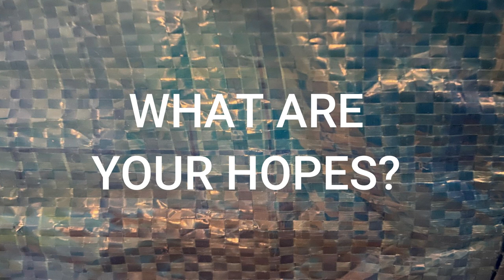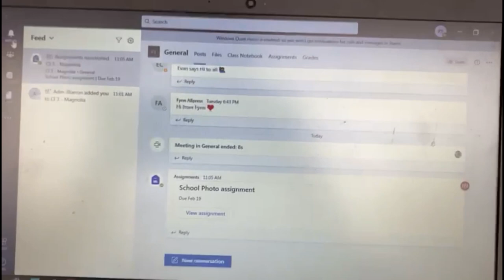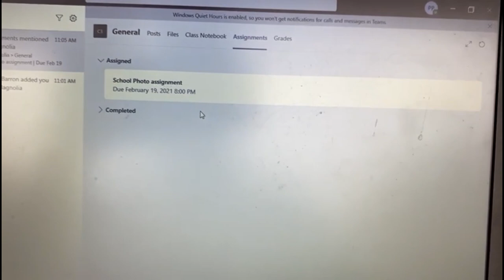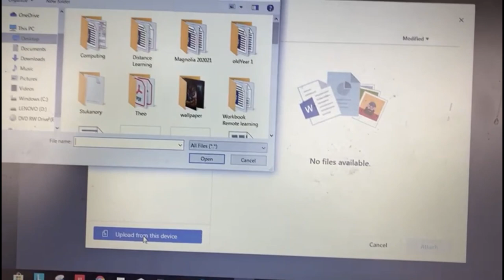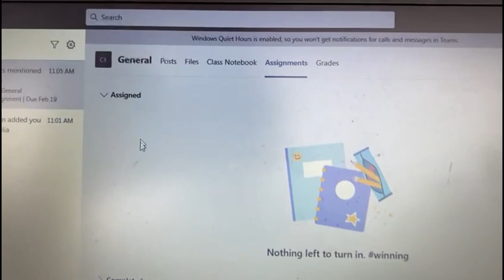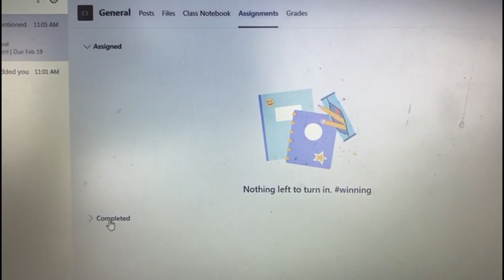Stukeley First Microsoft Teams Task!